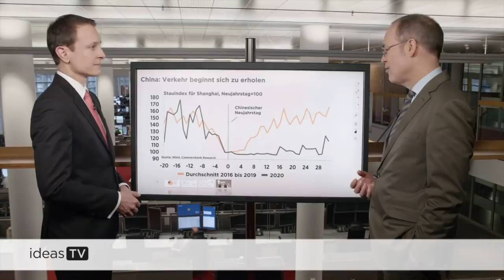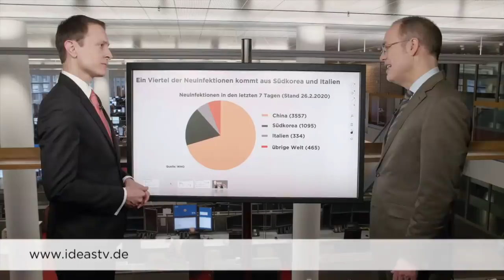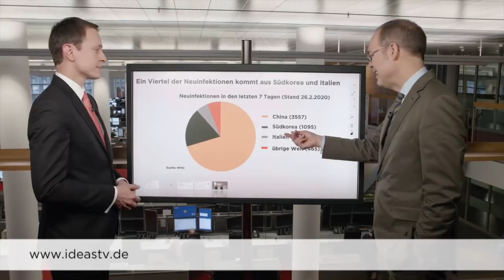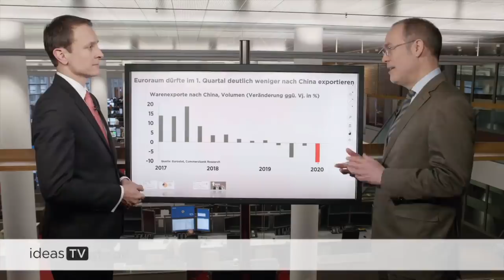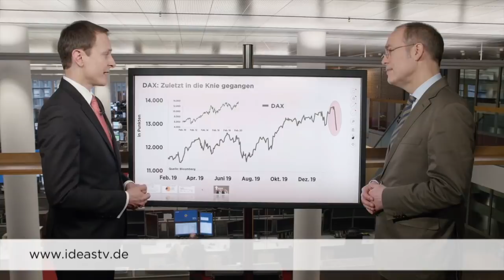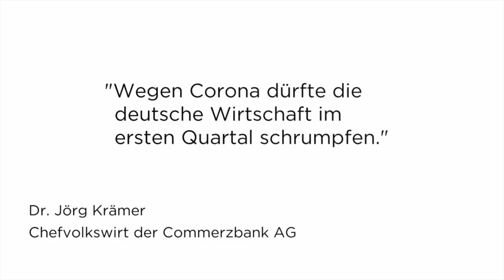Ideas TV: Wie hart trifft Corona Deutschland?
Dr. Jörg Krämer sieht die sich verstärkenden wirtschaftlichen Probleme  Deutschlands vor allem in einer strukturellen Schwäche begründet.

Warum der Chefökonom der Commerzbank der deutschen Wirtschaft zehn magere Jahre voraussagt, erfahren Sie in der aktuellen Ausgabe von ideasTV.

ideasTV ist das Fernsehformat der Derivateabteilung der Commerzbank. Die Erstausstrahlung bei DER AKTIONÄR TV findet immer am Mittwochabend um 17.00 Uhr statt. Die Sendung wird in den Folgetagen im Programm wiederholt und ist abrufbar.